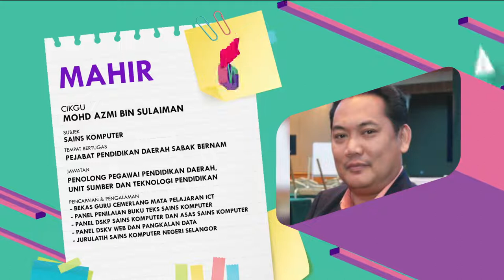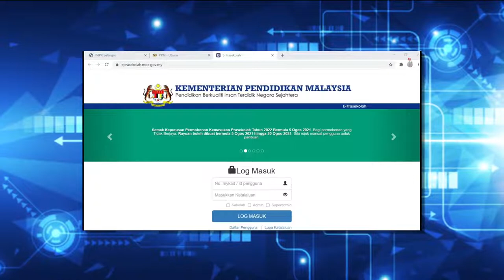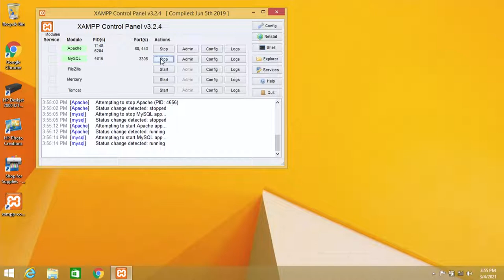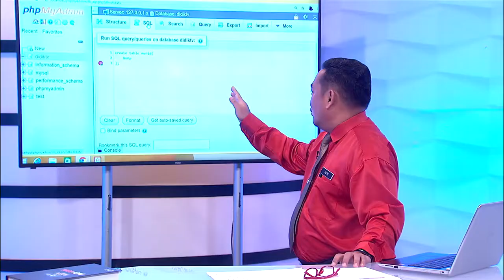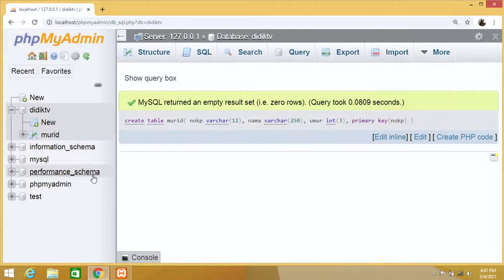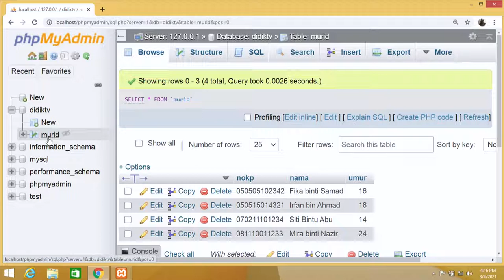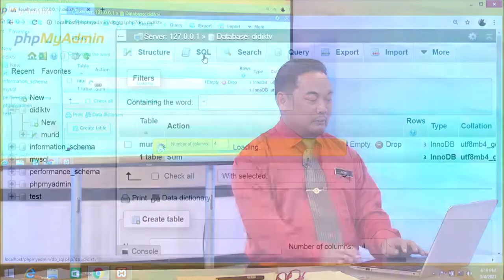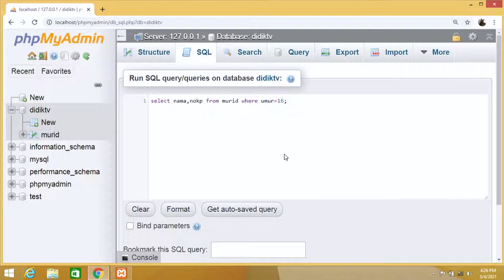DidikTV  Mahir Ep 17 Membina Pangkalan Data